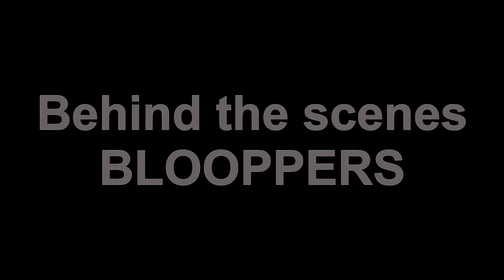onlydesi Funny reactions Mughse dosti karogi Hrithik,kareena, Rani Ft. Aman seti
Funny reactions
mughse dosti karogi Ft. Aman seti
Hrithik roshan
kareena kapoor
rani mukhargi